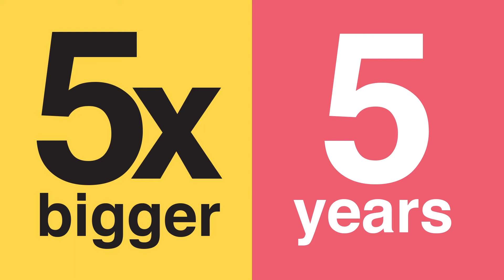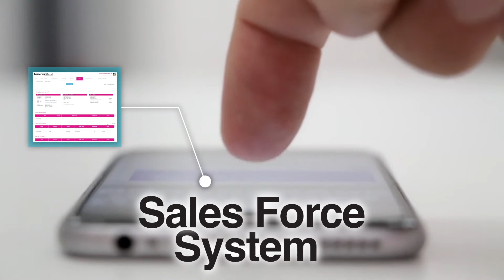TUPPERWARE Brands 53 YEARS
Client - TUPPERWARE Brand
Agency - AXENT INC
Production - 719 Graphic Designs Studio